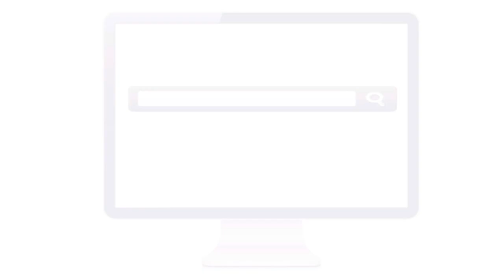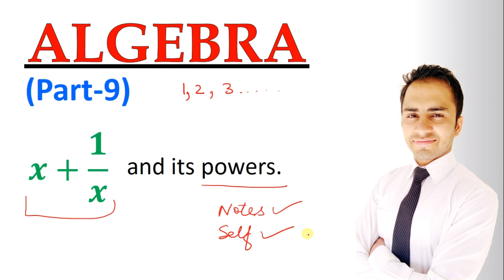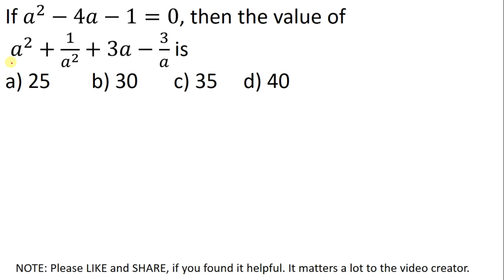Algebra (Part-9) for SSC CGL and CHSL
This is ninth video of Algebra series which is beneficial to candidates preparing for SSC CGL, SSC CHSL, SSC CPO, CDS and all other competitive exams having Algebra in syllabus.